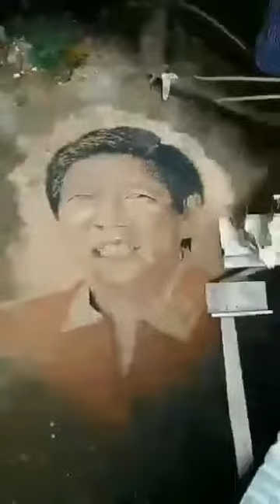Bongbong marcos (Kusot Art)